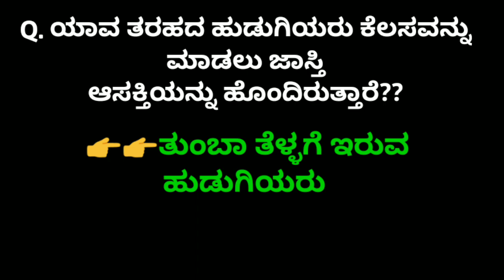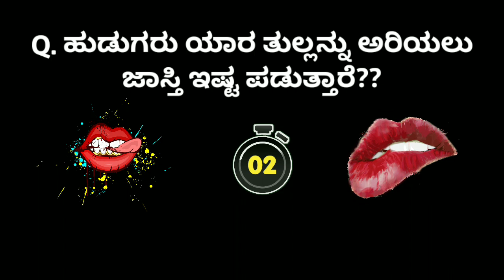Kannada GK Interesting Questions Part-55 | Kannada General knowledge Questions 2022 | MasalaQuestion